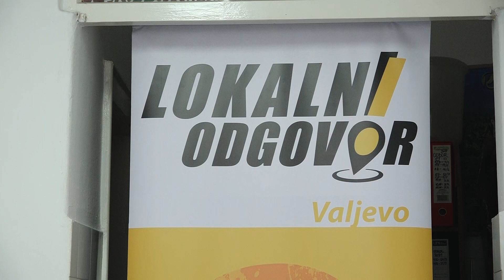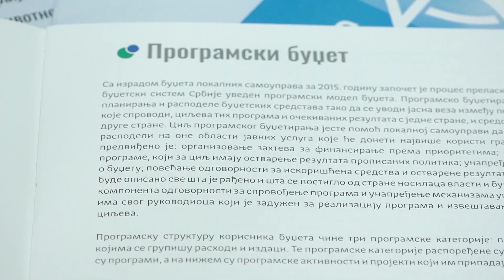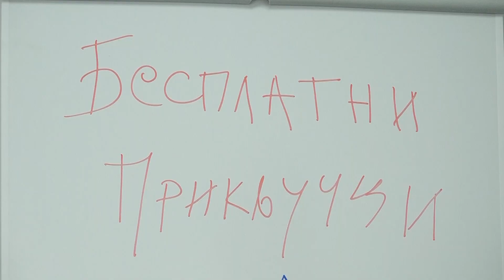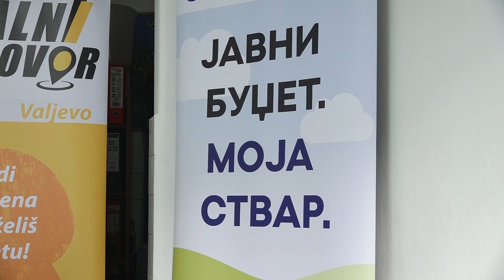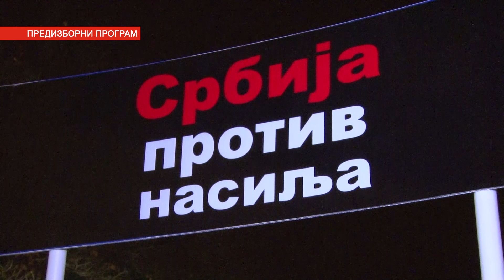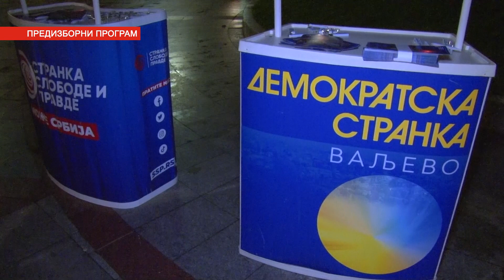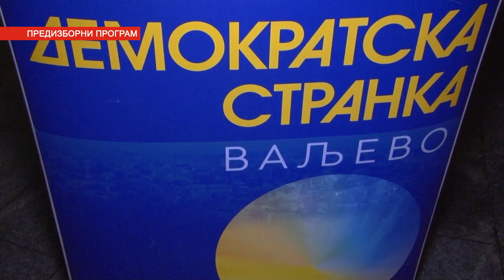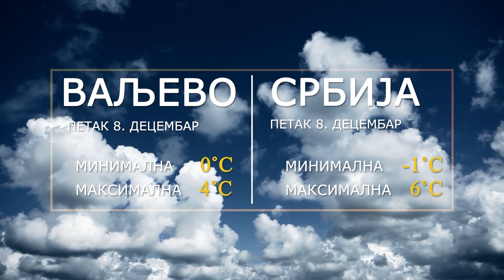VALJEVO DANAS (07-12-2023)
Informativna emisija Televizije Valjevo Plus – Valjevo danas, cetvrtak 7. decembar 2023. godine.